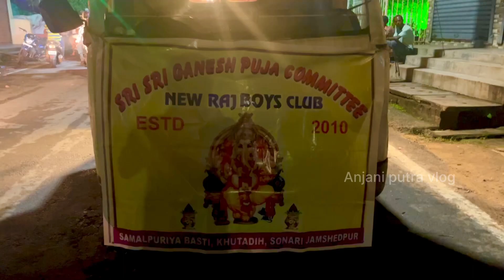New Raj boys club ganesh puja visarjan 2023🥺in khutadhi sonari Jamshedpur#ganeshvisarjan#sonari